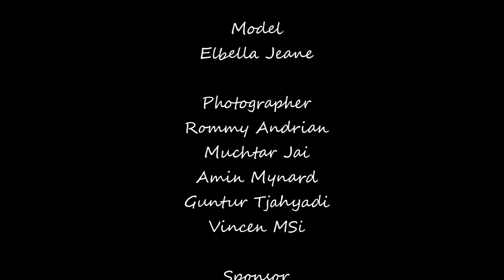Balekambang Official Video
Behind The Sceen Photoshoot Goes To Balekambang Beach, South Malang-East Java